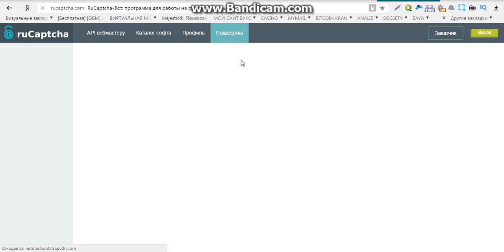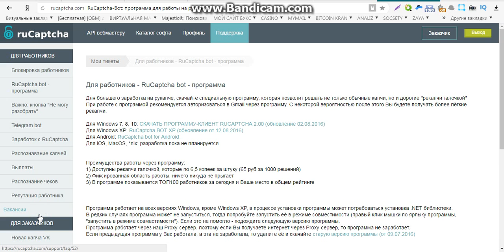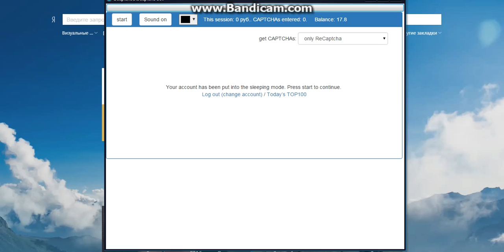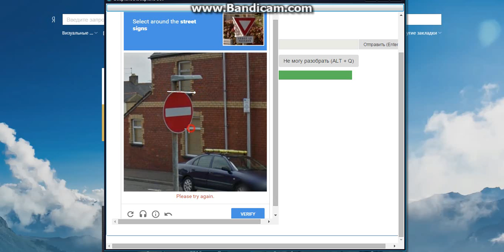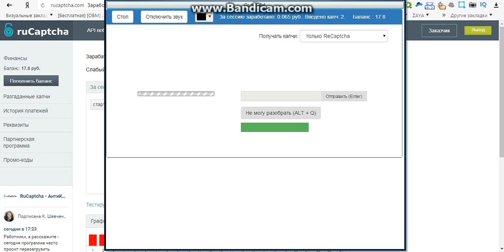заработок онлайн без вложений с выводом денег